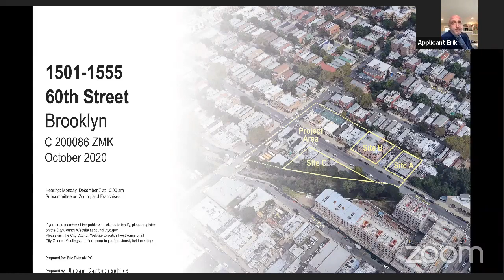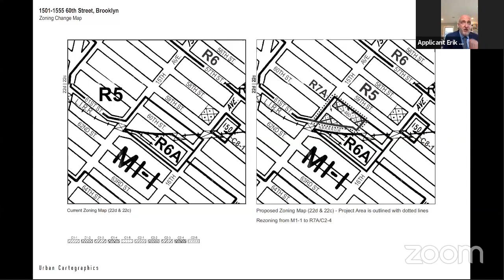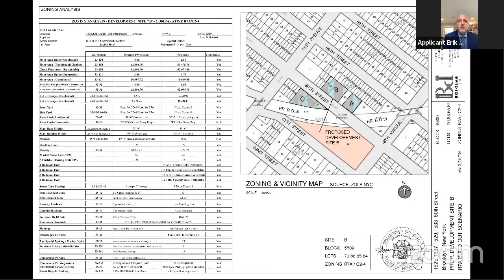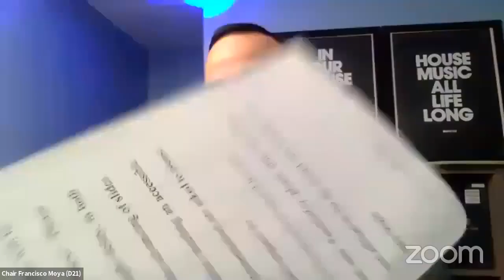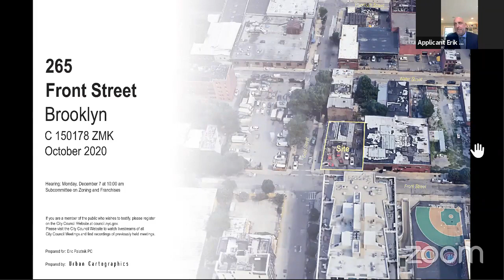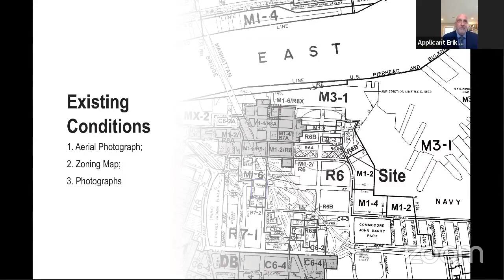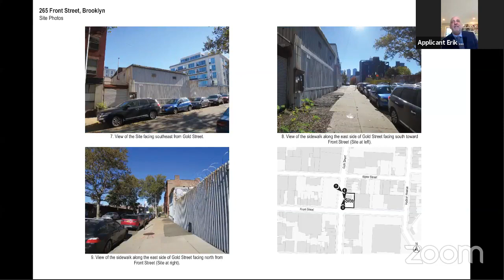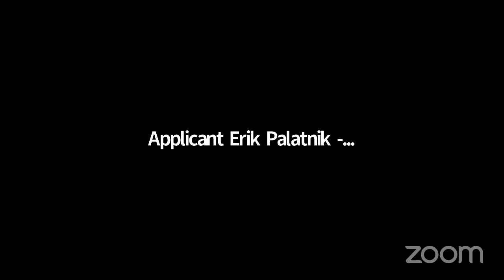Zoning and Franchise... NYCC REMOTE ZONING 12072020 Tue 08 Dec 2020 18 50 04 0000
KEY: null

 ID: 18208

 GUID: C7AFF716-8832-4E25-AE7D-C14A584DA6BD